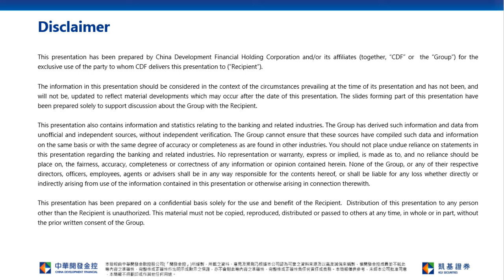China Tech Stock Still Suffered Pressure; HSI Support at 21,139 | # Longfor (0960)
Hong Kong Stock Connect net inflow increased to HK$4.3bn last Friday, of which, Tencent (0700) recorded a net buy of HK$3.3bn.  Besides, Sunny Optical (2382) still suffered most net sell.  On the other hand, US and Europe discuss banning of oil import from Russia, oil price rose further in the Asian trading session Monday, CNOOC(0883) and PetroChina (0857) will still be short term speculative target.  Besides, China will continue to accelerate fixed asset investment to stabilize economic growth, could eye on Anhui Conch(0914) and China Communication Construction(1800).